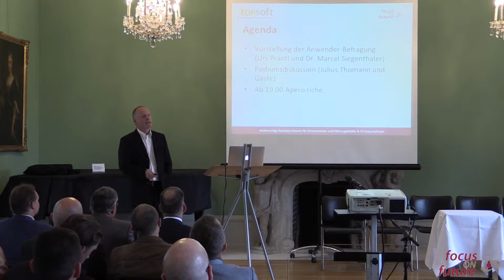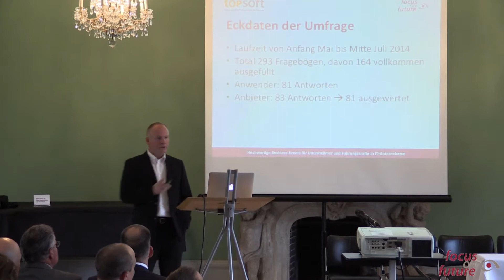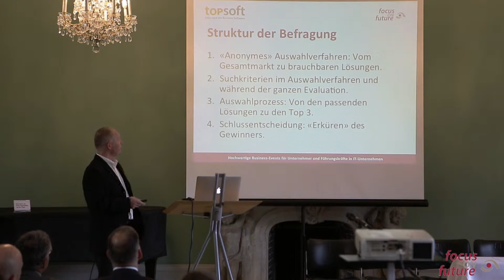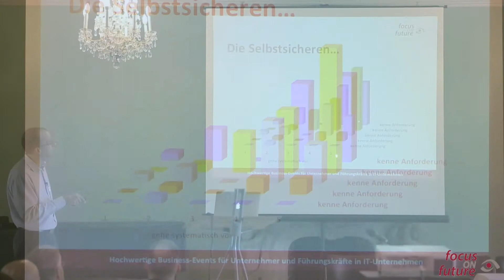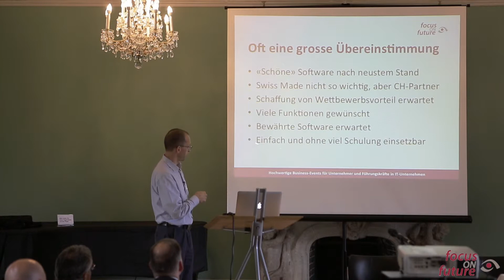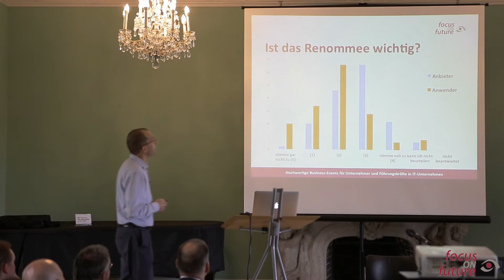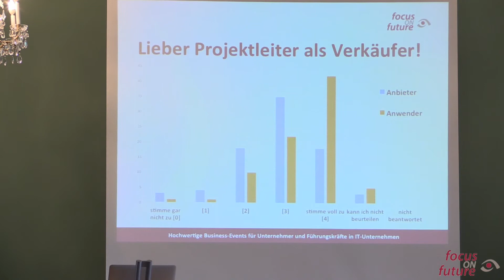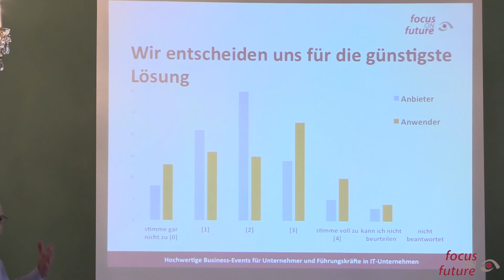focus on future v. 22.09.2014 - Präsentation Umfrageergebnisse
Warum Kunden Ihre Software (nicht) kaufen: Die Umfrageresultate wurden an der focus on future Abendveranstaltung vom 22. September in der Villa Boveri in Baden vorgestellt und ausgiebig diskutiert. Marcel Siegenthaler (topsoft) und Urs Prantl (KMU Mentor GmbH und Partner von focus on future) eröffneten die Veranstaltung mit der Präsentation der Ergebnisse.